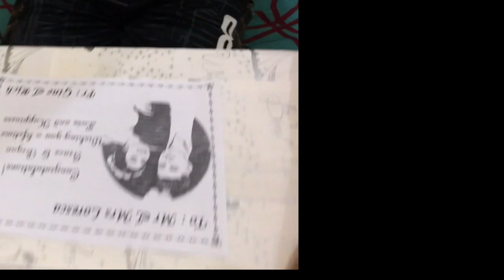WEDDING GIFTS UNBOXING ♥♥